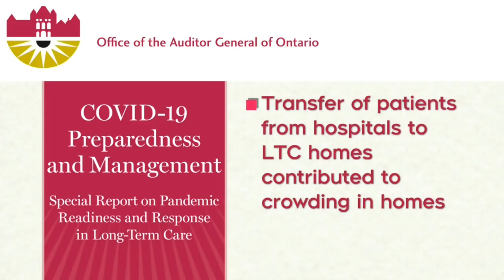'We didn't start the fire': Ontario's long-term care minister says after damning AG report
Ontario's auditor general says long-term care homes were poorly prepared for the COVID-19 pandemic.